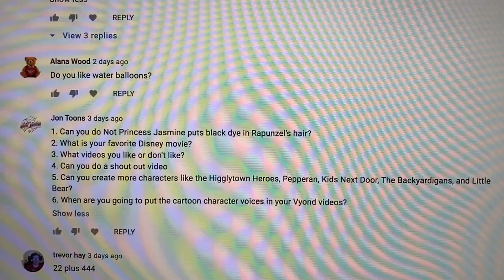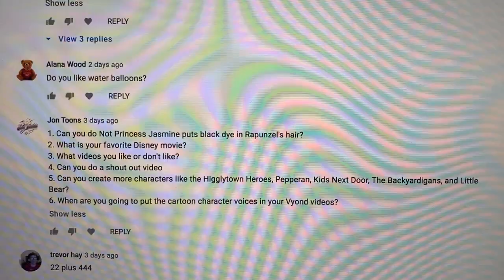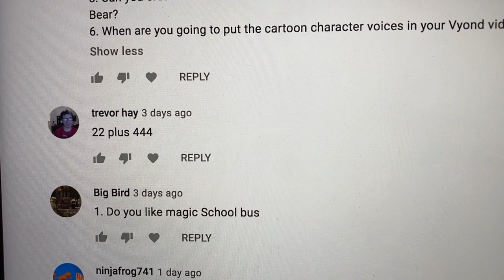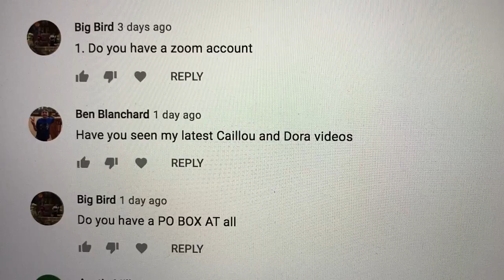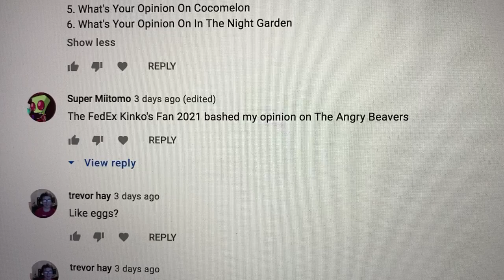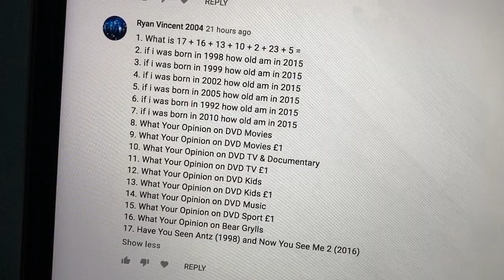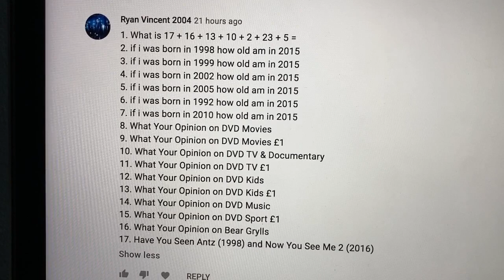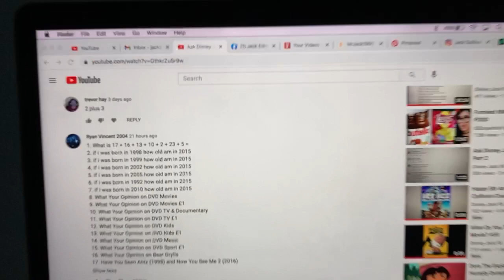Ask Disney Jack 95 Episode 38 Part 2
Here's Part 2 of My Ask Series The Deadline is July 26, 2021